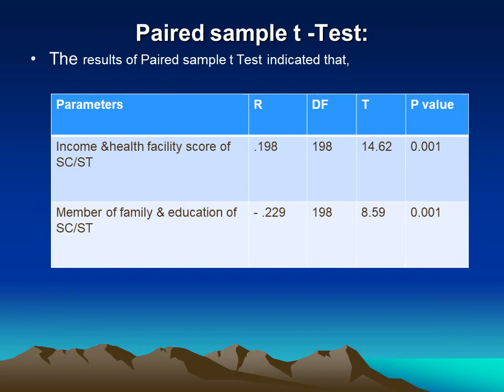6. Sixth National Seminar Presentation: NS20-006